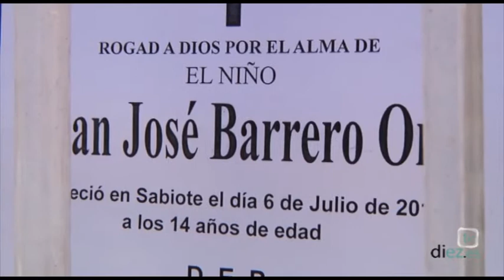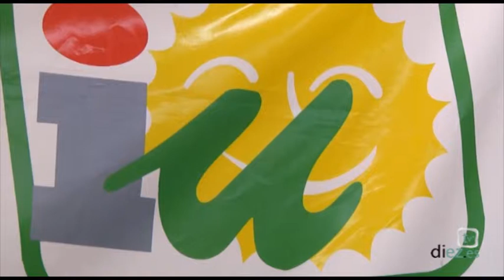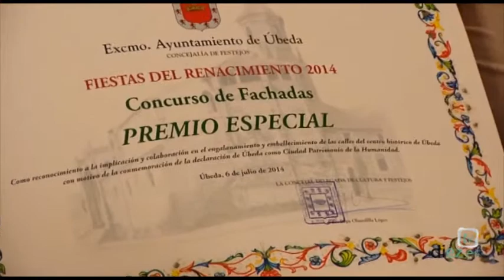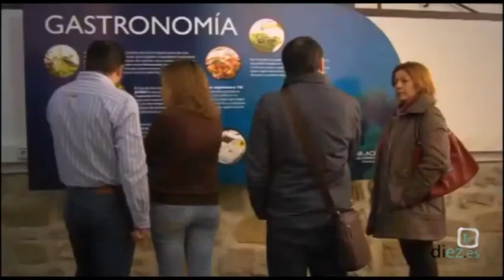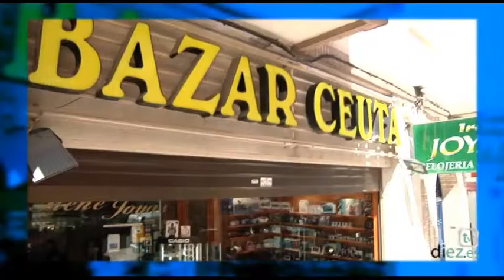Noticias Diez TV Úbeda (08-07-2014)